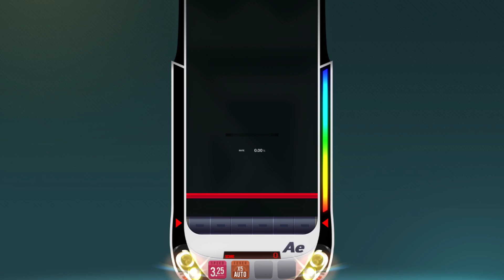[DJMAX RESPECT V] Ray of Illuminati 6B MX 100.00% Perfect Play